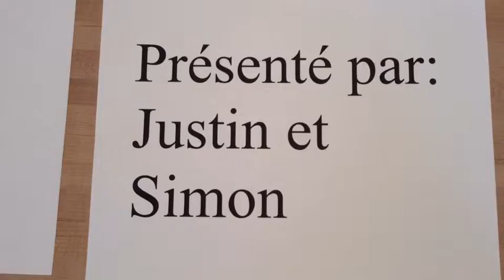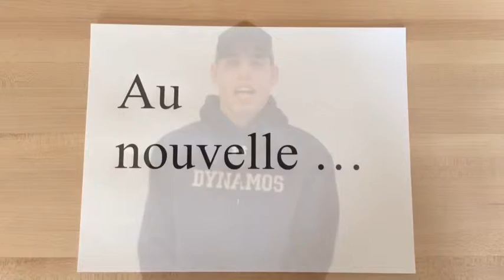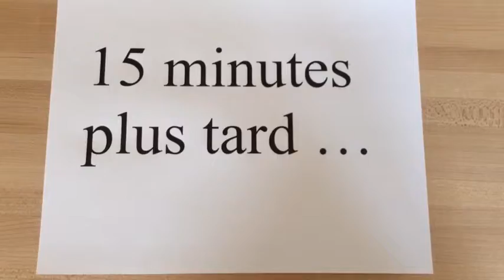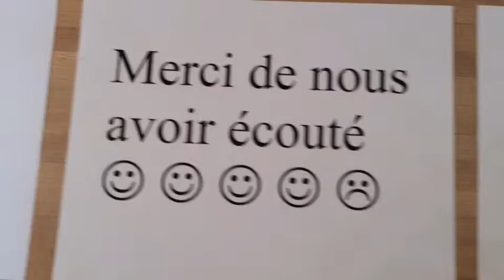Nouvelle literaire: Danger oranger